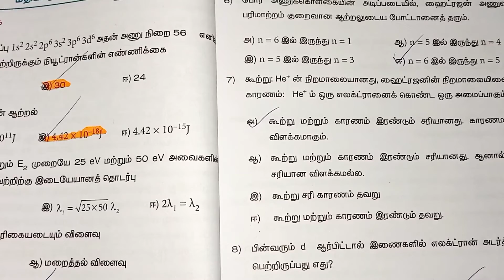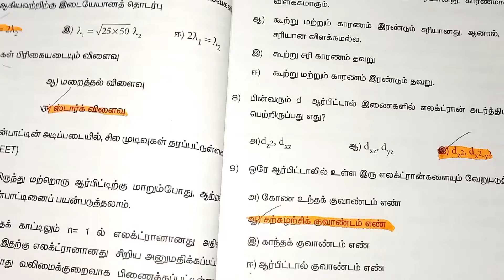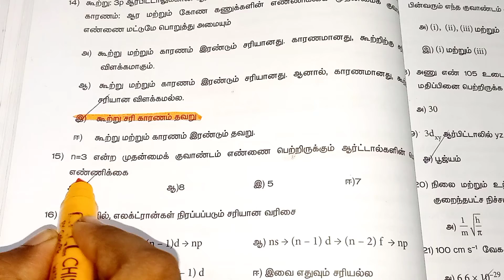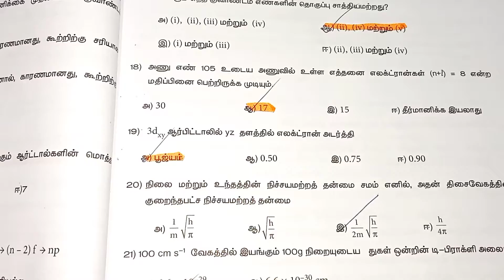11th Chemistry unit 2 book back answers Tamil medium || 11th Chemistry one word Answers in Tamil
11th Chemistry unit 2 book back answers Tamil medium || 11th Chemistry one word Answers in Tamil